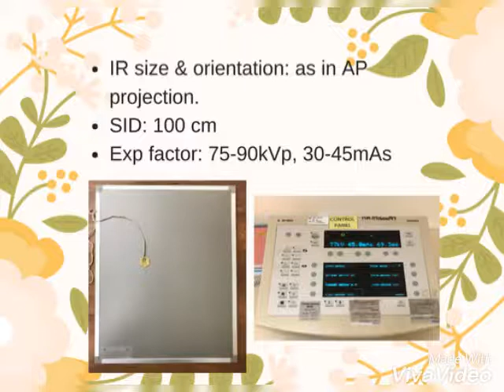Lat lumbar spine